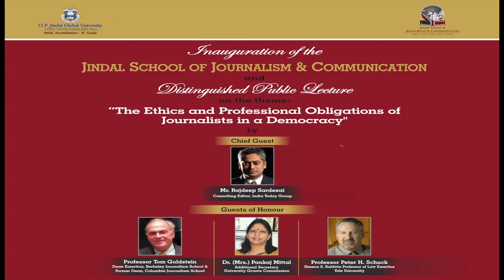Distinguished Public Lecture by Mr. Rajdeep Sardesai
Media stalwart, author and Consulting Editor of the India Today group, Mr. Rajdeep Sardesai delivering a insightful lecture on 'The Ethics and Professional Obligations of Journalists in a Democracy,' at the launch of the Jindal School of Journalism and Communication